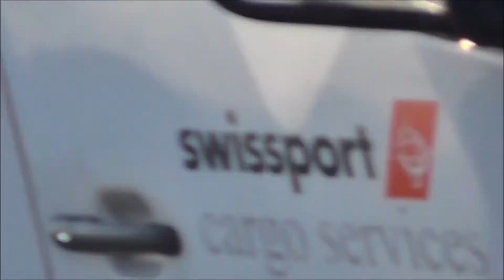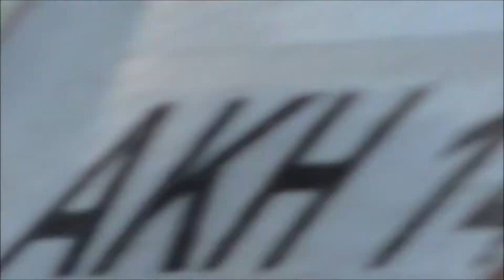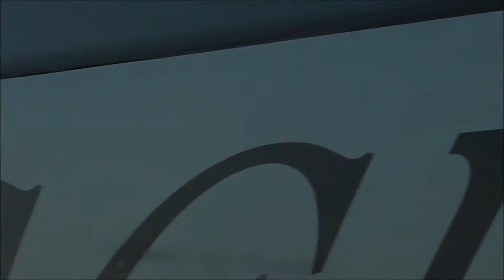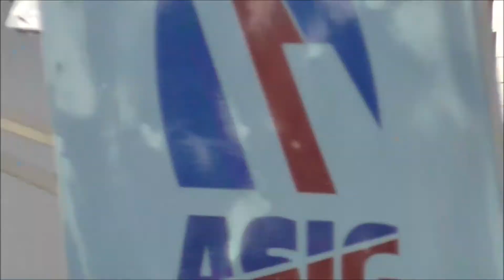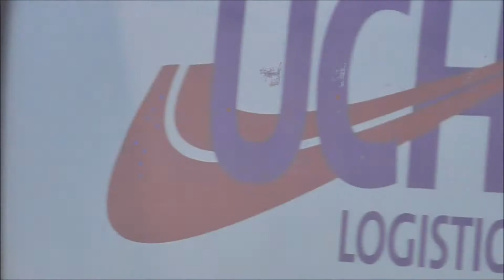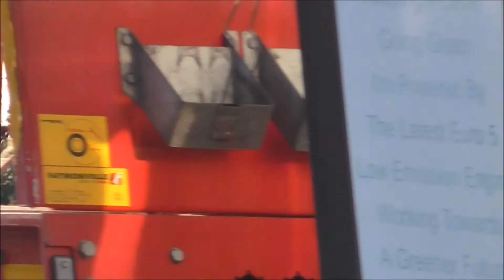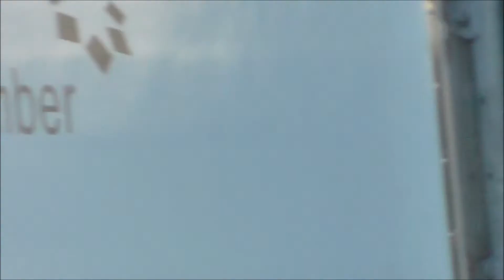Evening Spotting RWY09R Arrivals + Departures at Heathrow Airport 02/10/15 - Part 1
Video: Beautiful evening of planespotting runway 09R easterly departures at London Heathrow Airport, featuring the gradual to full-on sunset.
Aircrafts included: LOW, LOUD + AWESOME BA B747s + A380s + B777s + B767s + B787s + A320s, Air Mauritius A340-300, Etihad A380, Emirates A380 + SkyCargo B747F, United B757s + B767s + B777s, Delta B767s (-300 + 400ER), Virgin Atlantic A340-600s + B747, Malaysia Airlines A380, KLM Cityhopper Fokker 70, Air France A320, Qatar B777, Aer Lingus A320 (EI-DEO Rugby 'GreenSpirit' Livery), Bulgaria Air A321, Air Canada B767s, Cathay Pacific B777s, Air New Zealand B777, American Airlines B767 + B777s, Azerbaijan Airlines B787, Royal Jordanian B787 and Royal Brunei 787.

I hope you enjoy it, if you do not please be sure to comment and state why, as it will help improve the channel.